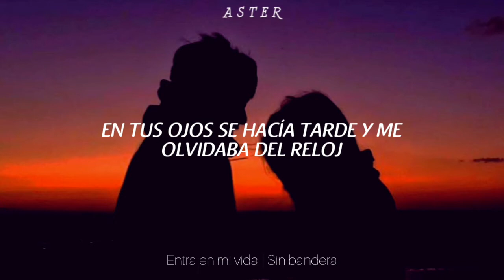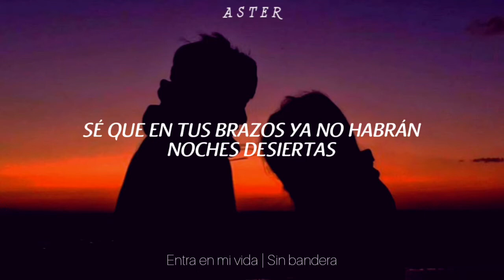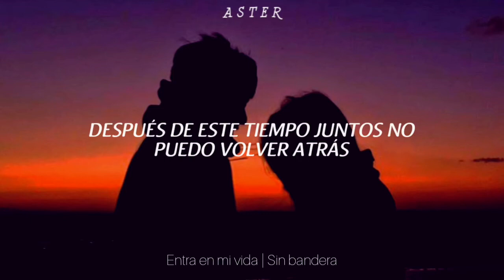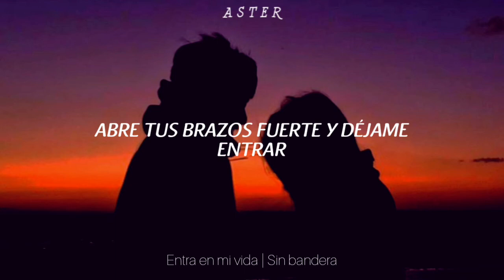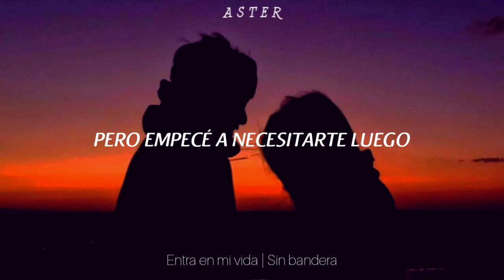Entra en mi vida | Sin bandera [ LETRA ] ❤🌜🌼